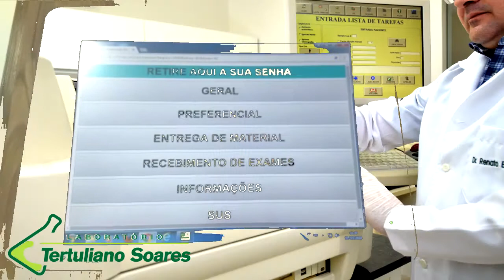Revitalização da sinalização horizontal e vertical de Assú custou mais de 257 mil reais